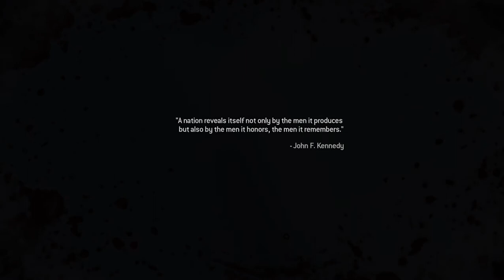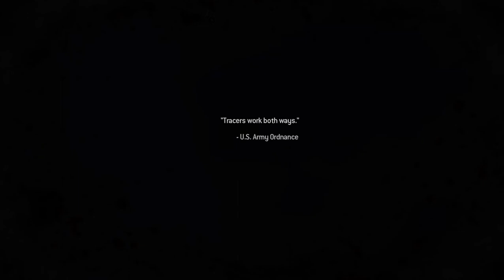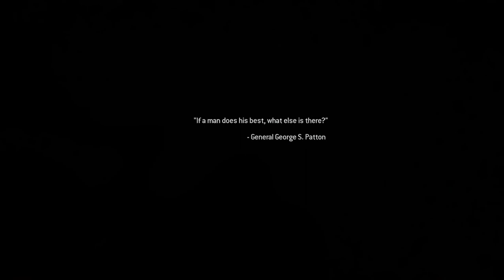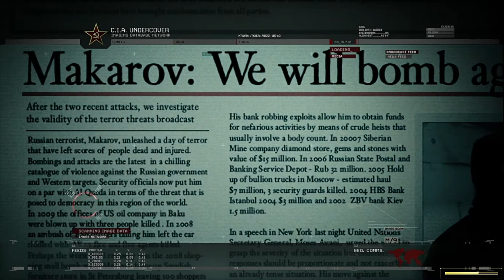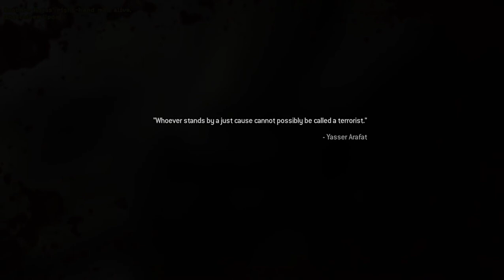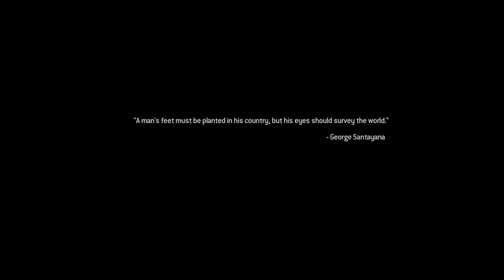Call of Duty® Modern Warfare® 2 Campaign Remastered part 2